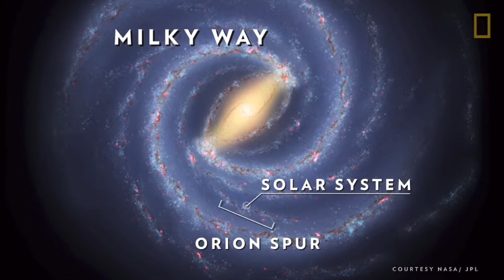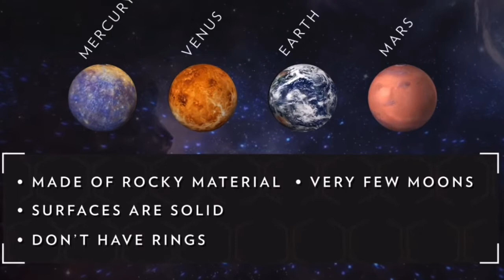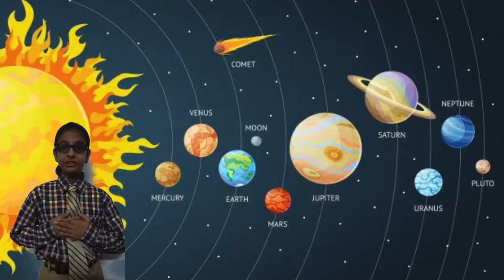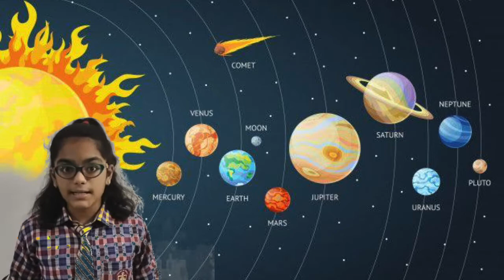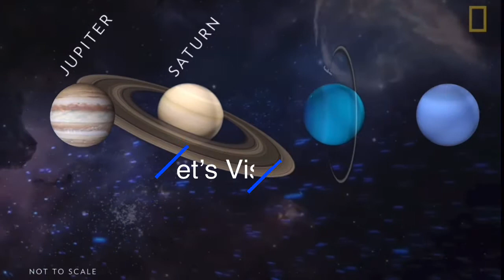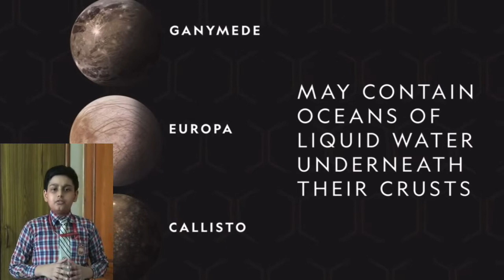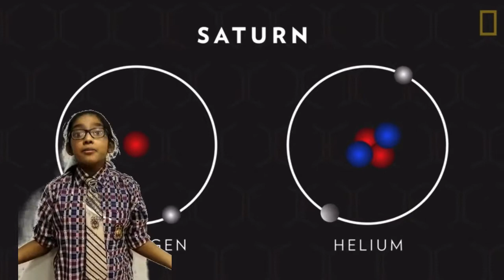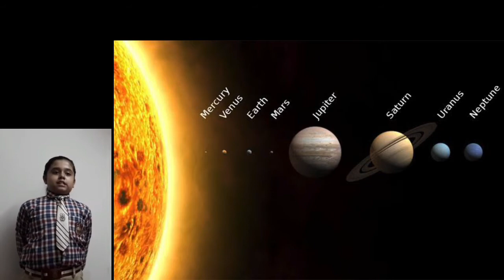VirtualTour Visit To Solar System. Class 6